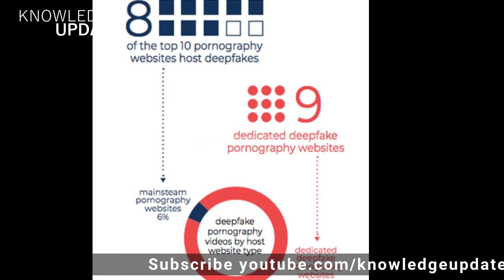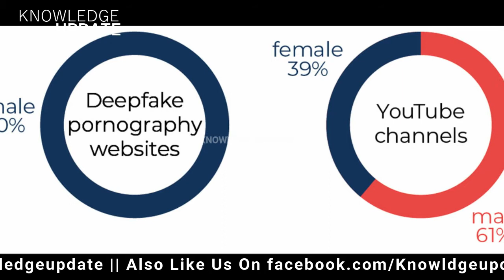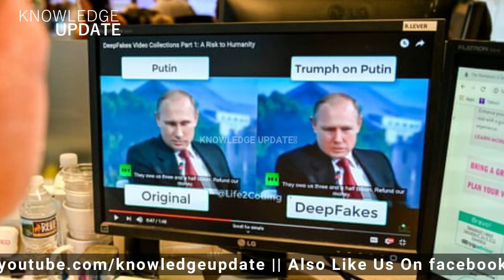Oh God ! What is Deep Fake ?? | डीप फेक क्या है? | Hindi | Urdu